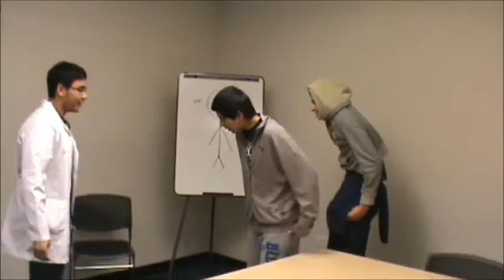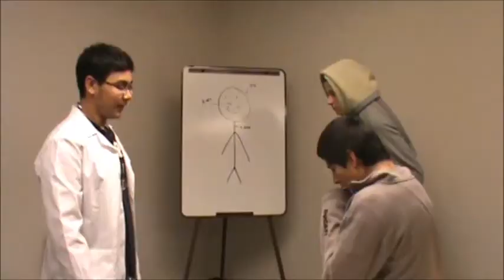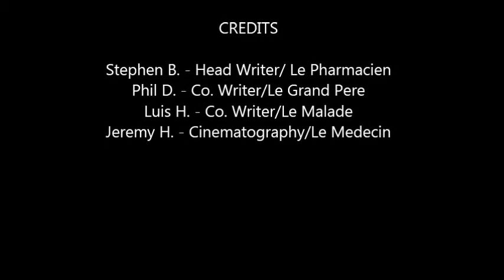French Project Jeremy, Phil, Luis, Stephen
"Je Suis Malade" French class video project